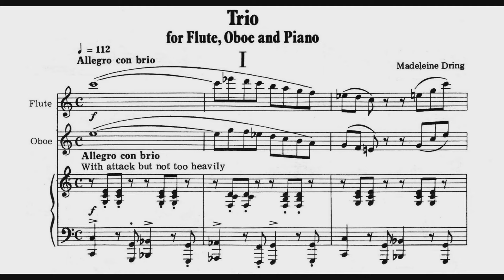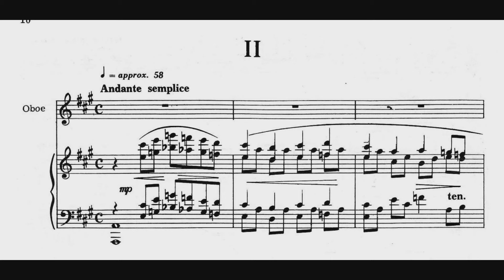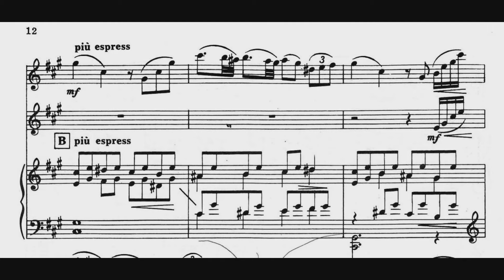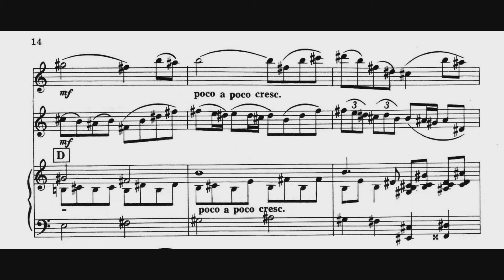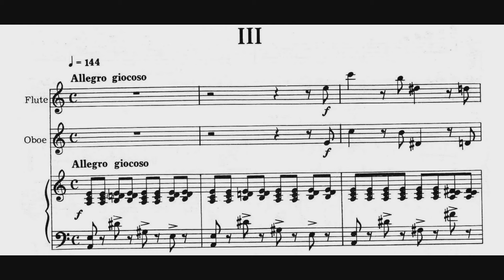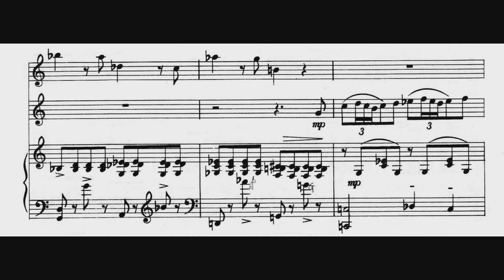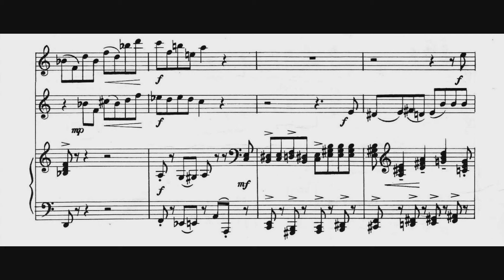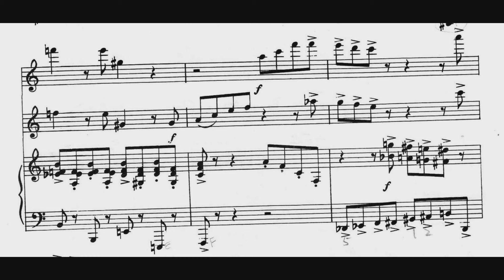Madeleine Dring – Trio for Flute, Oboe and Piano (1968)(with full score)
Mov.1: Allegro con brio 00:10
Mov.2: Andante semplice 03:02
Mov.3: Allegro giocoso 07:31

Fl. Jeanne Baxtresser
Ob. Joseph Robinson
Pf. Pedja Muzijevic

 Madeleine Dring spent the first four years of her life at Raleigh Road, Harringay when the family moved to Streatham. She showed talent at an early age began lessons in the junior department of the Royal College of Music beginning on her tenth birthday. She attended the school with scholarships for violin and piano. As part of their training, all of the students performed in the children's theatre. She formally began composition studies at the RCMJD with Stanley Drummond Wolff in 1937, continued the next year with Leslie Fly, and the next two with Percy Buck. She continued at the Royal College for senior-level studies, where her composition teacher was Herbert Howells. She dropped the study of violin after the death of her instructor, W.H. Reed, at the end of the first year. She also studied mime, drama, and singing. Dring's love of theatre and music co-mingled happily; many of her earliest professional creations were for the stage, radio, and television.
 In 1947 she married Roger Lord who served as Principal Oboist with London Symphony Orchestra for thirty years. She composed several works for Roger, including the highly regarded Dances for solo oboe. Soon after her marriage, her first pieces were published with Lengnick and with Oxford (1948). The Lords had one son in 1950.
 A book Madeleine Dring: Her Music, Her Life by Ro Hancock-Child, was published in 2000 (2nd edition 2009), with cartoon illustrations from Dring's own notebooks. The effort was funded by a grant from Dring's husband, Roger Lord, in an effort to disseminate information about his late wife. Several articles, compact disc recordings, and inclusions of Dring's biographical information in books about composers in the last decade have secured her name a place in the modern lexicon. Dring died in 1977 of a cerebral hemorrhage. Despite some confusion about her final resting place, Dring's tombstone was recently uncovered at Lambeth Cemetery in Streatham. Both Roger and their son Jeremy passed away in 2014. Roger died at age 90 and Jeremy died of ALS.